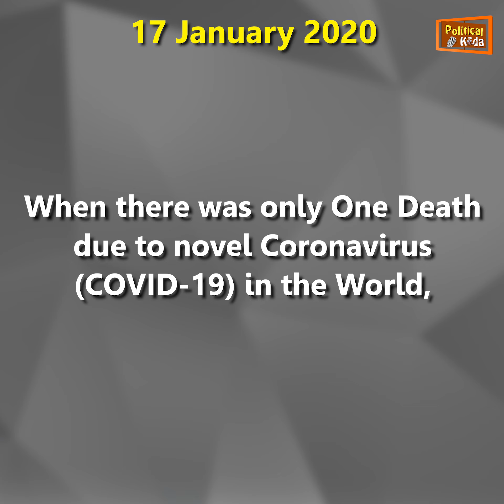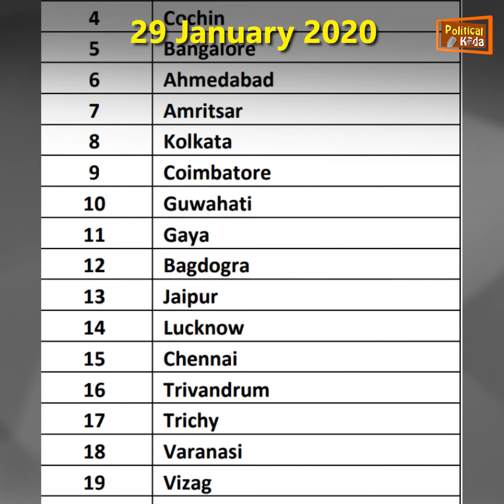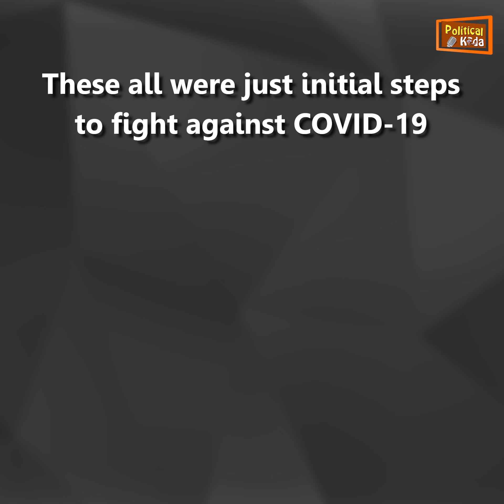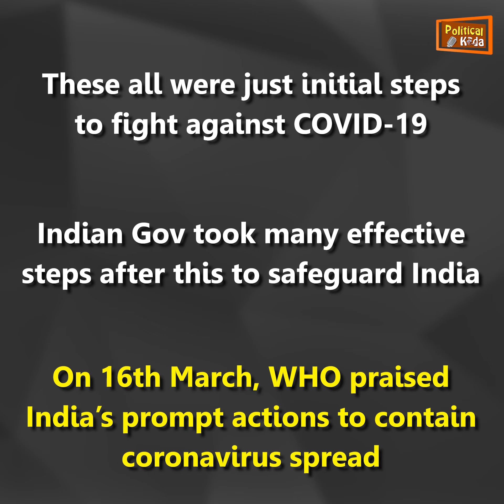The Timeline : How India Started The Fight Against Coronavirus COVID-19 | Narendra Modi